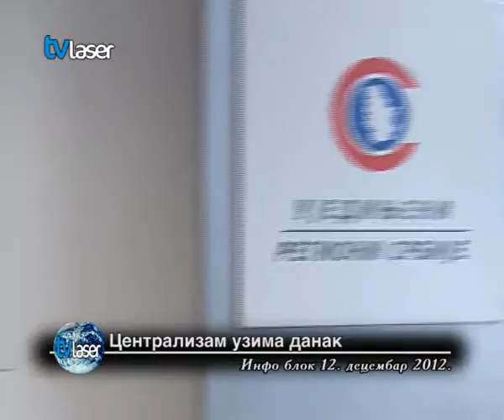Централизам узима данак